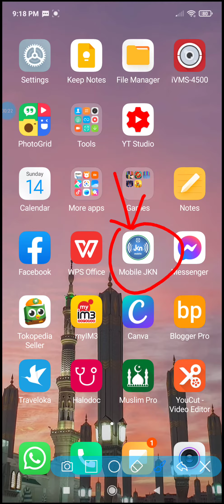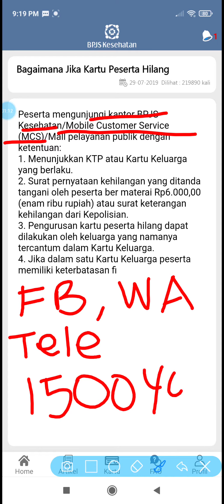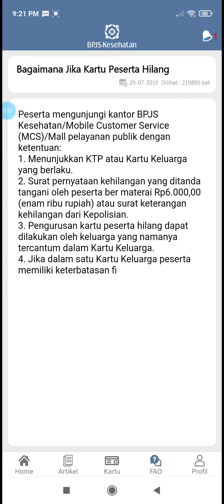Cara Mengurus Kartu BPJS Kesehatan Hilang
Cara mudah mengurus kartu BPJS Kesehatan yang hilang.